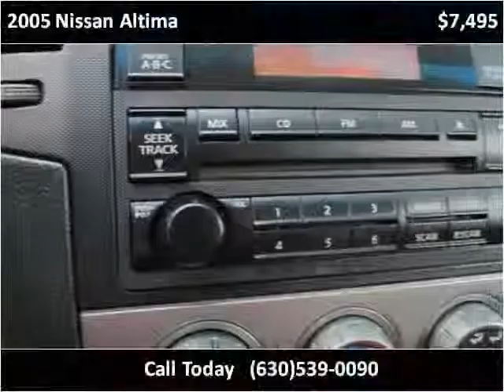2005 Nissan Altima Used Cars Roselle IL